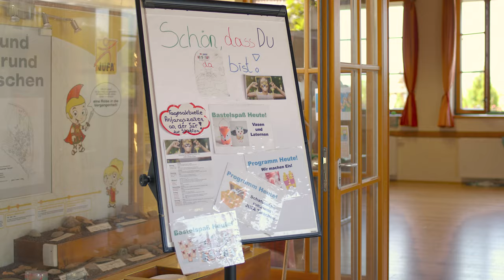JUFA Hotels - Kids-Club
Familienzeit ist die Wertvollste! Doch im Urlaub sollte auch etwas Zeit für Zweisamkeit bleiben für „Mama und Papa-Erlebnisse“.

Die JUFA Hotels bieten für Kinder von 6-14 Jahren ein umfangreiches Programm in ausgewählten JUFA Hotels. Ihr Kind ist bestens betreut, egal ob für ein paar Stunden, während des Frühstücks- oder Abendessens, für einen oder mehrere Tage.

Landschaftliche und regionale Schwerpunkte sowie altersgerechte Programme und tolle Highlights sorgen für umfangreichen Spaß, Spannung und Abenteuer.